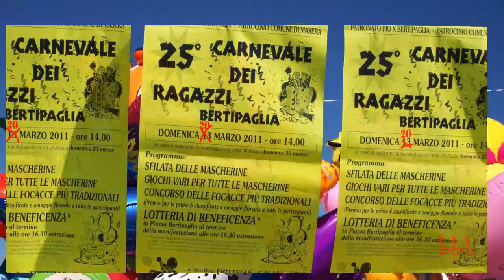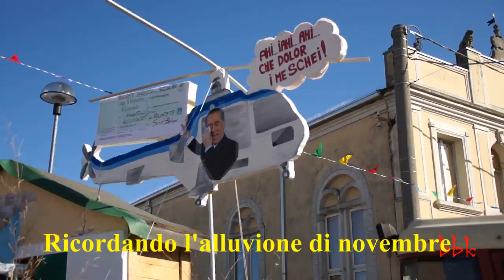Venticinquesimo carnevale dei ragazzi e bambini a Bertipaglia (Maserà-Padova).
Sotto un tiepido sole primaverile, bambini, genitori e maestre si sono esibiti nella venticinquesima edizione del carnevale dei ragazzi a Bertipaglia 2011 accompagnati dagli  sbandieratori di Montagnana (Padova).